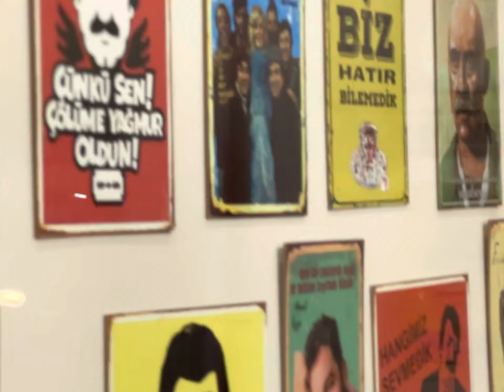EL yapımı Çiğ Köfte Adıyamanlı Ali Usta !!!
Adana seyhan Meydan mahallesi Kıbrıs Caddesinde